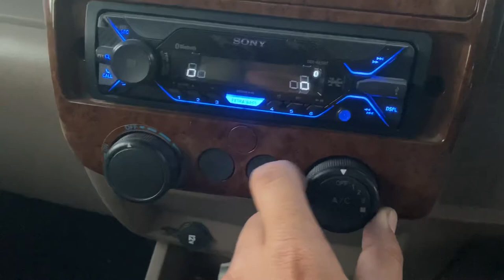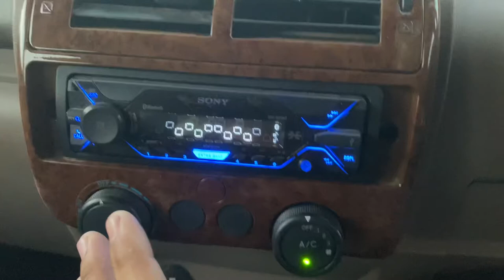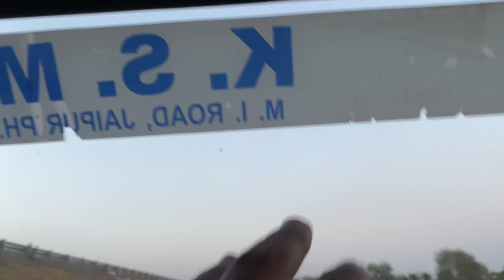Bolero Camper 2022 एक लाख की Modification